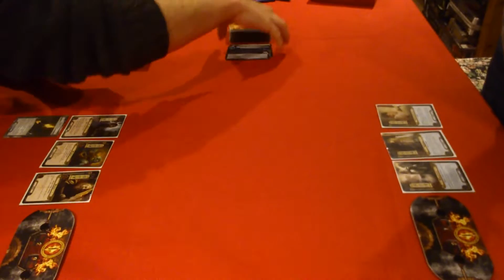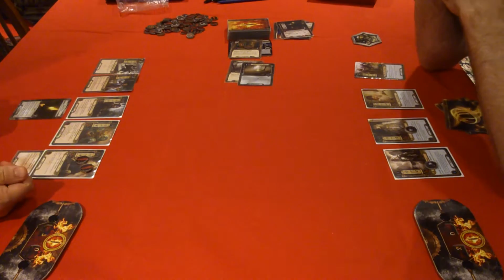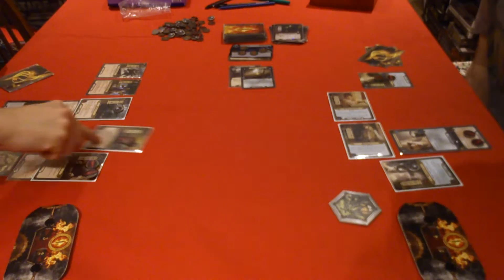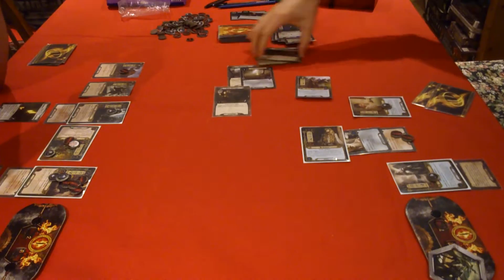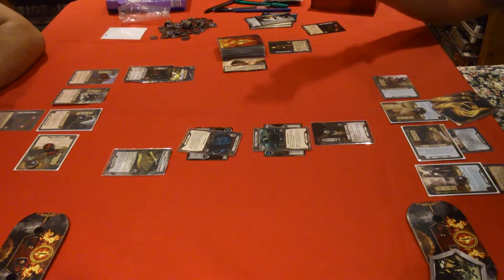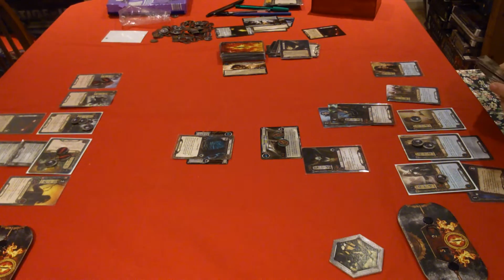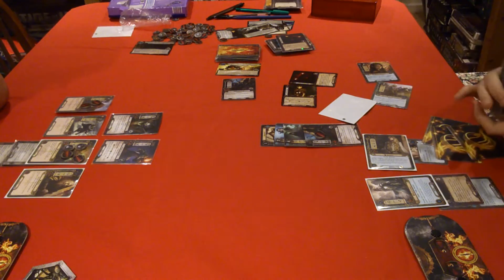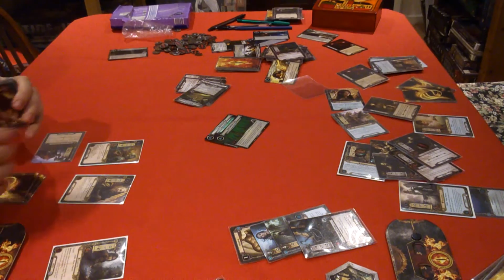The Lord of the Rings: The Card Game, Foundations of Stone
The penultimate quest in this superb cycle - Foundation of Stone promises a unique new challenge that goes against ever D&D lesson ever taught to me: don't split the party!

It's been a real pleasure taking the same party with the same chum through the cycle and it really has felt like it has a story to it. The game feels more developed and aware of it's character than it did in the earlier Shadows of Mirkwood cycle. I cannot wait (though my bank balance can) to see more of this wonderful game.